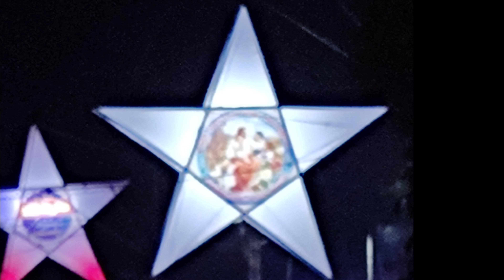కొత్త పాట Ratnakumar